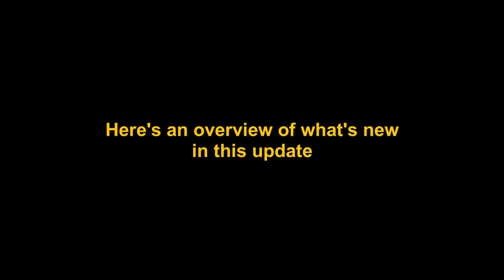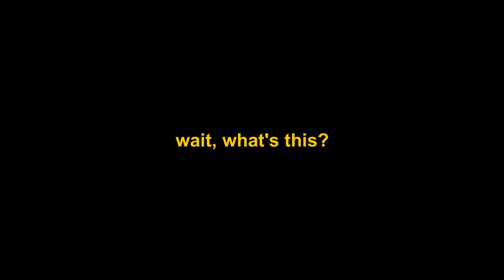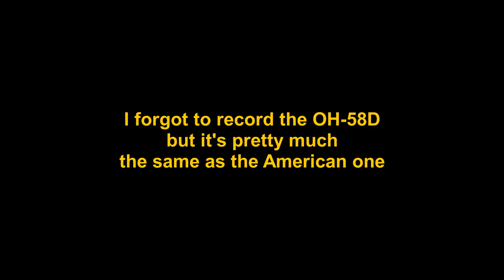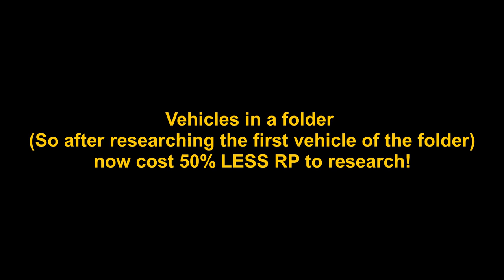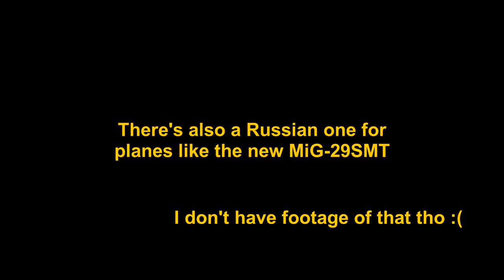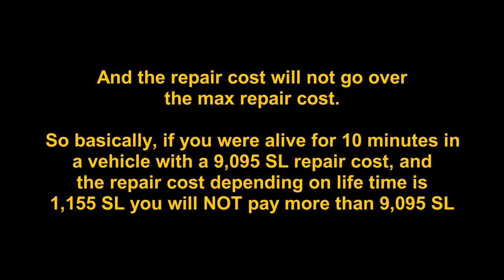Sons of Attila Update in a Nutshell || War Thunder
Top tier air is gonna be pain